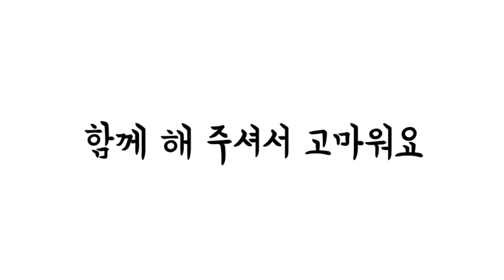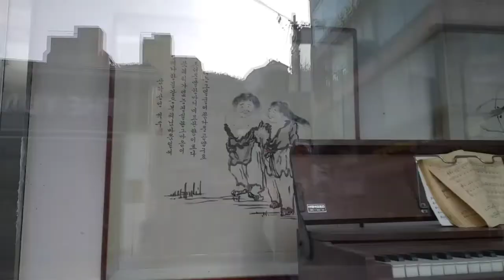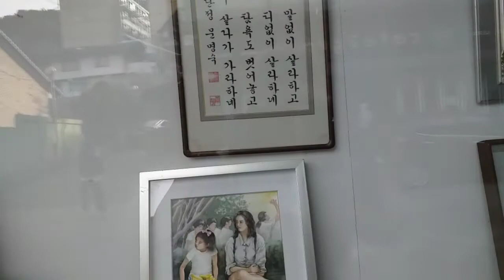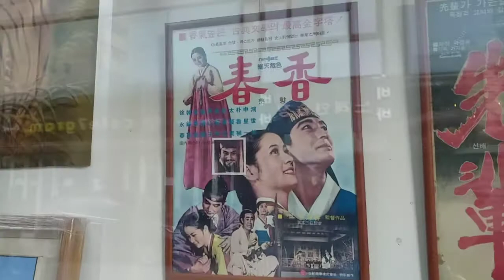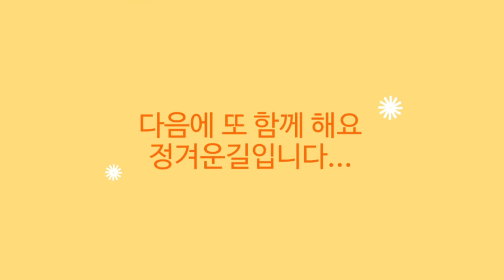탐방했어요-목각과옛것들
2021년 2월 24일 수원역에서 매산로테마거리로 가다가 왼쪽 경기도청으로 가는 길로 가지말고 직진하여 화성행궁 가기 전에 위치한 상가 거리에 목각과 옛것들을 전시 판매 하는 곳이 있다.
이곳에서 점포 밖에서 볼 수 있는 목각들과 옛것들을 보며 담은 영상이다. 옛것들은 보니 기억이 새롭다.